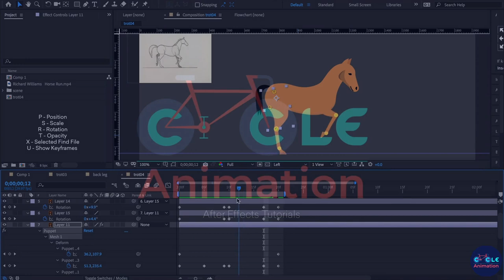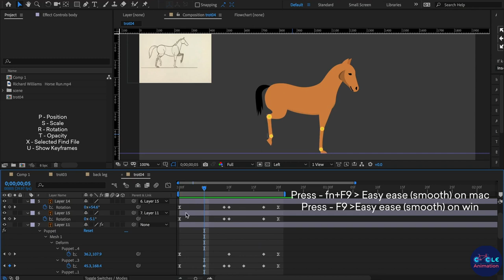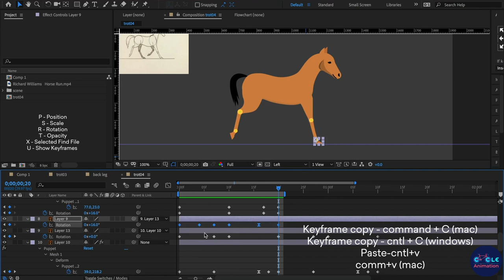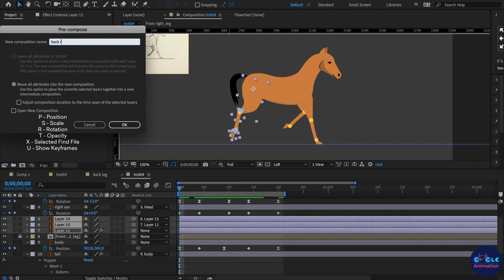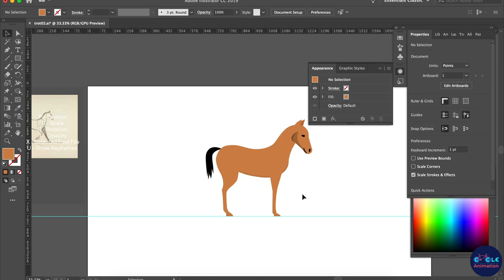How to Animating Horse trot walk cycle using After effects Part-2 (without plugin)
Hi guys ,

              In this After Effect Tutorial, I will teach you How to Animating Horse trot walk cycle using After Effects Part-2 (without plugin) ( After Effects Tutorial - without plugin )

How to Animating Horse trot walk cycle using After effects Part-1 (without plugin)

Cycle Animation Learn Channel other Tutorials :

How to simple Character intro using after effects? ( After Effects Tutorial - without plugin )

Video Reference :
                             Thanks to How To Animate a Horse Run By Richard Williams